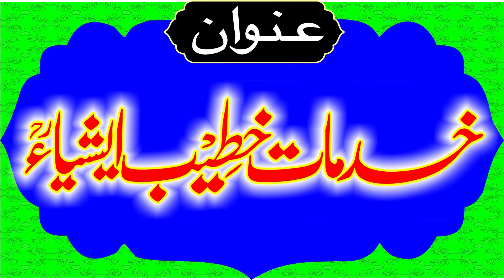Molana Rana Shafeeq Khan Pasrori Topic Khidmat Khateeb Asia.2023.Zafar Okara